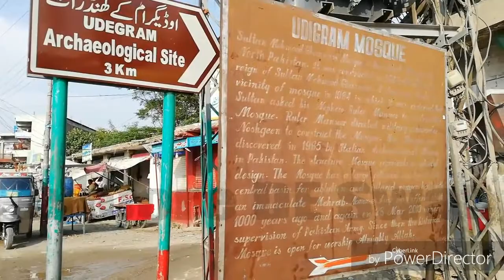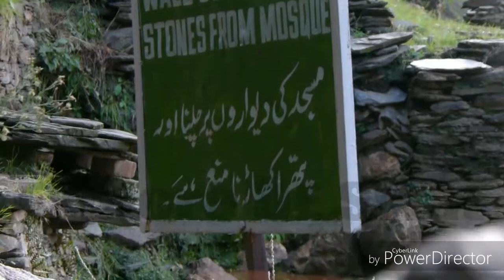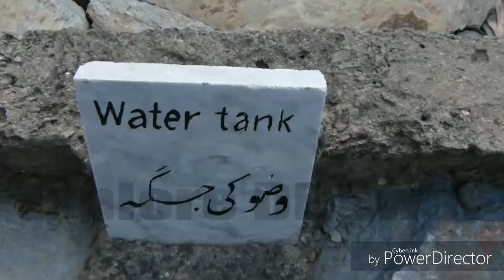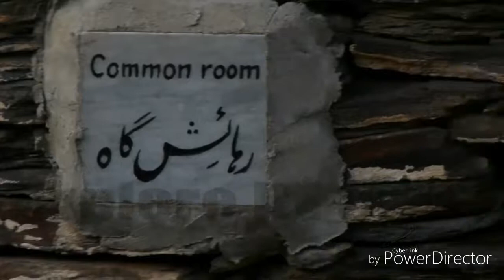Raja giraa qilla odigram swat Kpk Pakistan | Explore de world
Mehmood ghaznavi masjid .